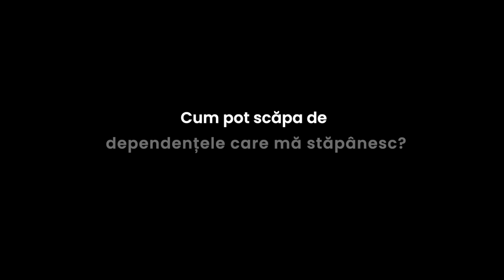Adi Mocan - Cum pot scăpa de dependențele care mă stăpânesc?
Biserica Elim Roquetas De Mar, Spania - mesaj susținut de pastorul Adi Mocan, în data de 22 octombrie 2022. Predici pentru vremuri grele